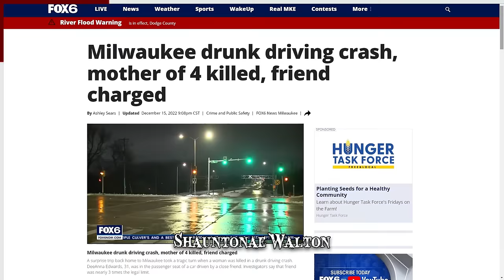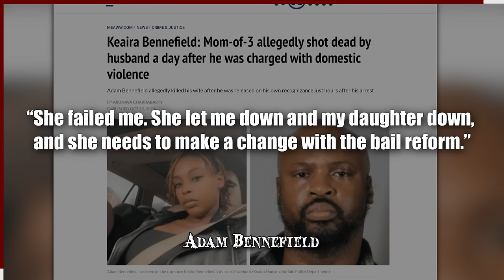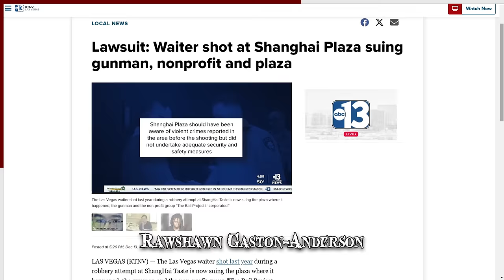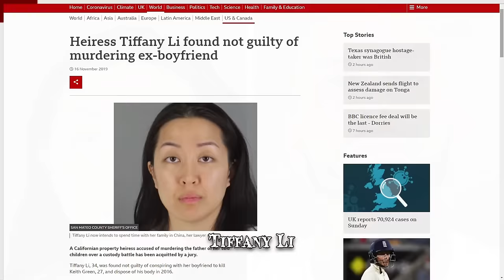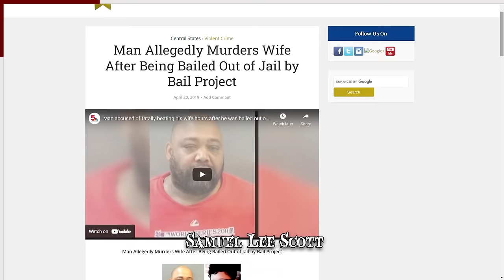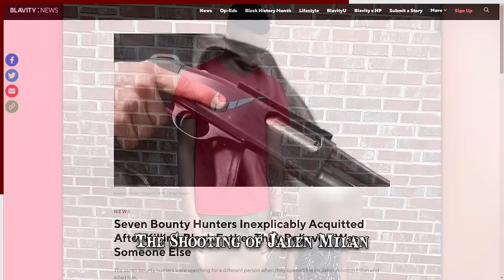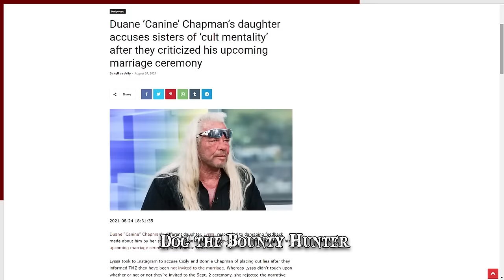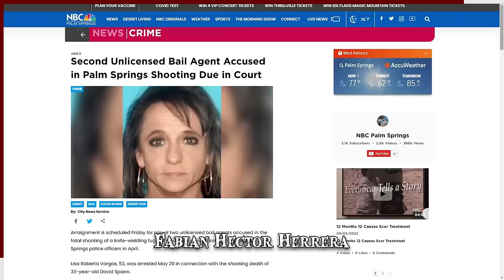When Letting People Out on Bail Goes Wrong